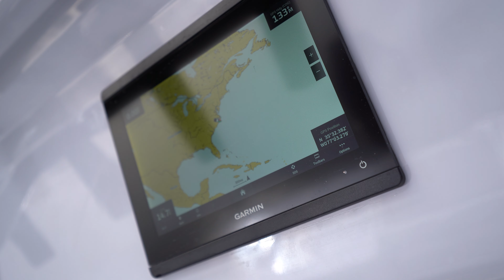2024 SEA FOX 368 COMMANDER @ AVALANCHE MOTORSPORTS, YOUR VOLUME LEADING DEALER!